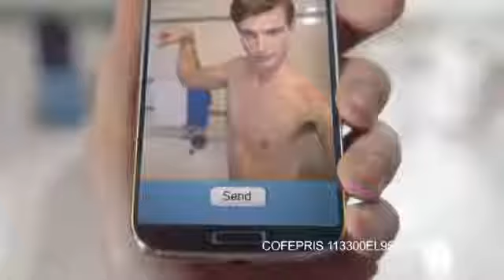Playboy Generation Spot México VOZ RODOLFO NAVARRO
Soy la voz de PLAYBOY FRAGRANCES EN MEXICO, aquí mismo en el canal, está el MAKING OFF, búscalo y disfrútalo.